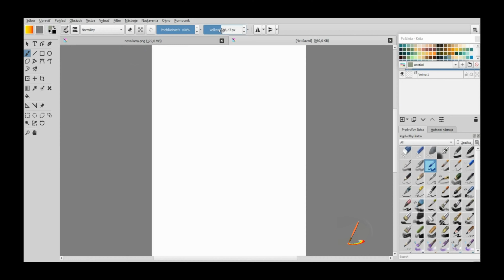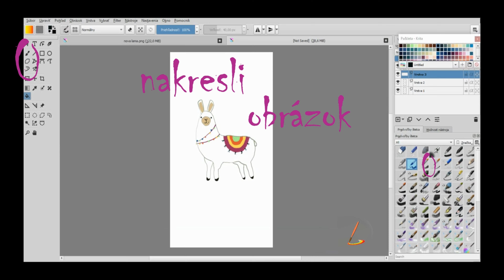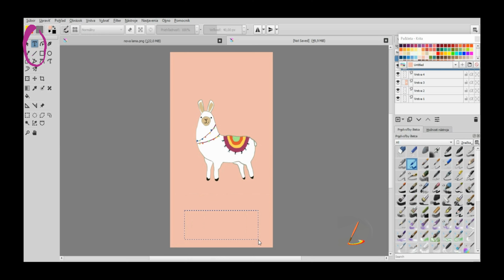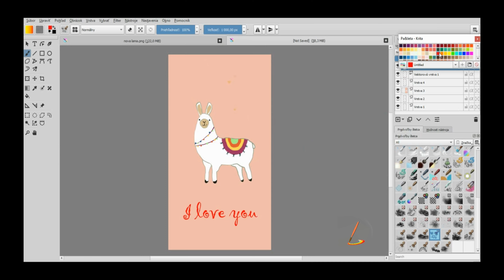How to draw a Llama/step by step/Krita